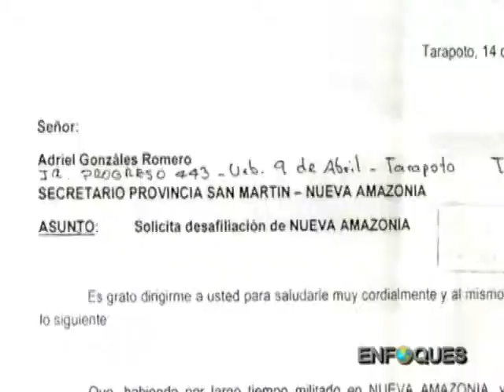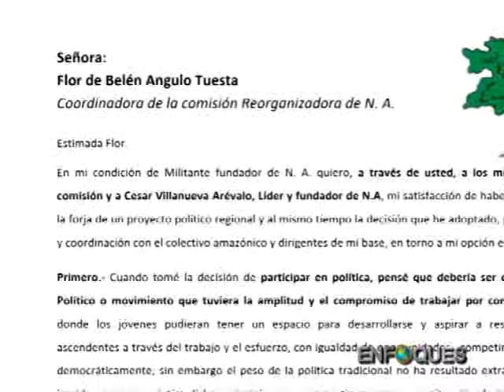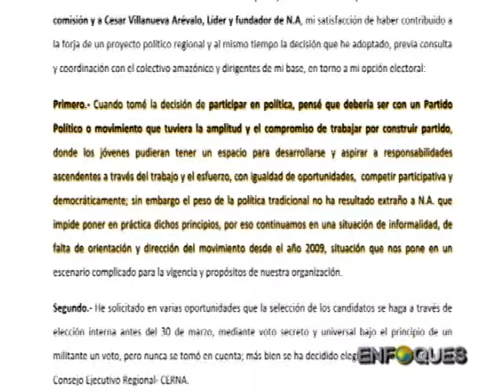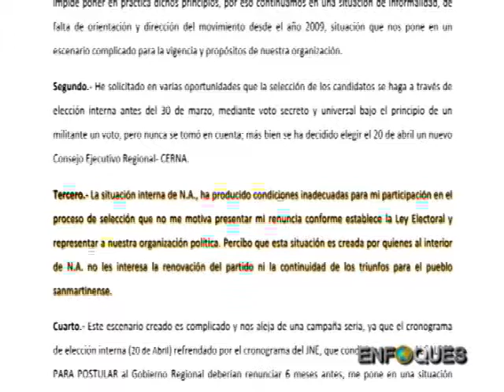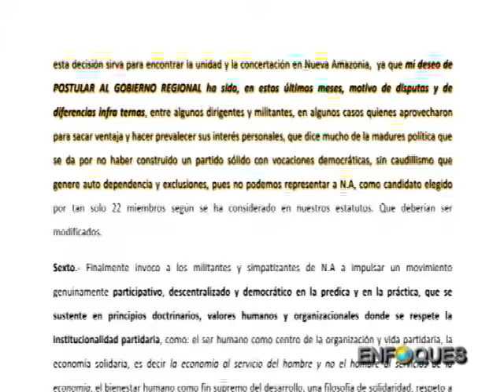Fernando Veintemilla Renuncia a Pre Candidatura en N A